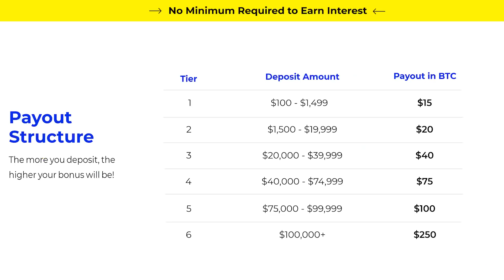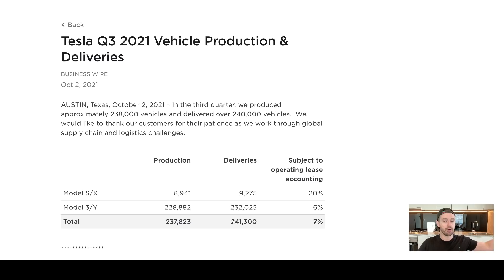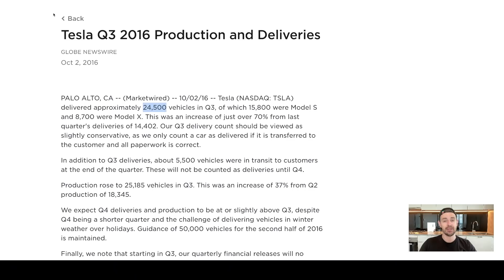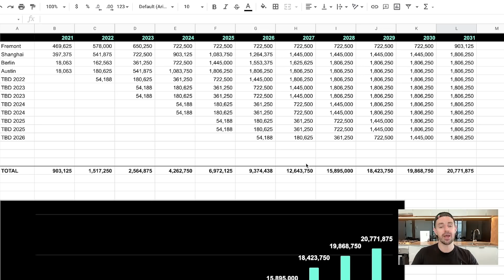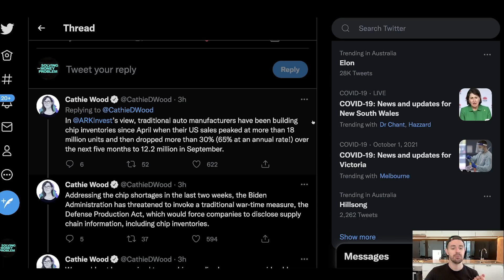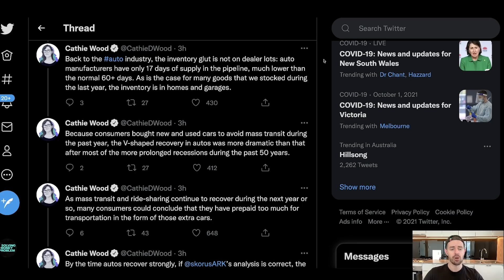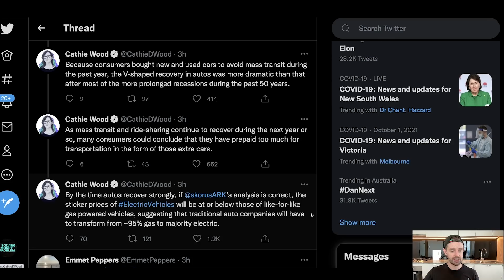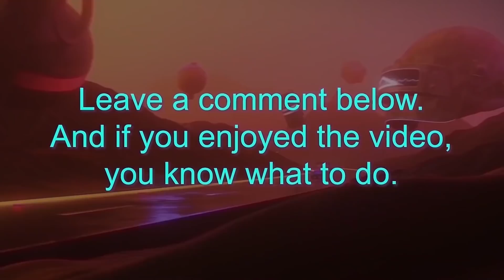Tesla CRUSHES Deliveries, Cathie Wood DESTROYS GM!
In this video I discuss Tesla’s Q3 delivery BLOWOUT and Cathie Wood’s tweet storm DESTROYING GM & Legacy automotive.

Timestamps:

0:00 Intro
0:56 Free stocks/crypto (support the channel)
1:54 Tesla’s RECORD Q3
3:25 Tesla’s ABSURD growth
5:55 Cathie Wood DESTROYS GM

Steven